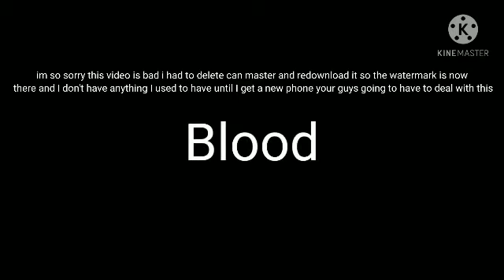reasons to stay gcmv (vent)